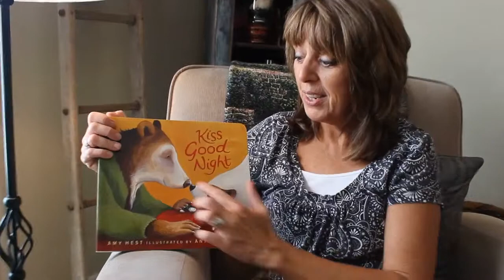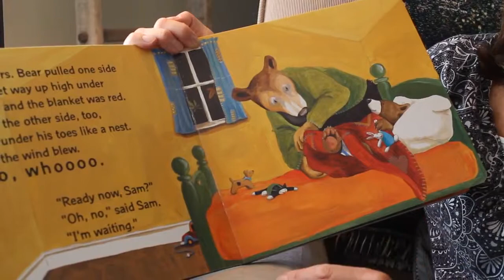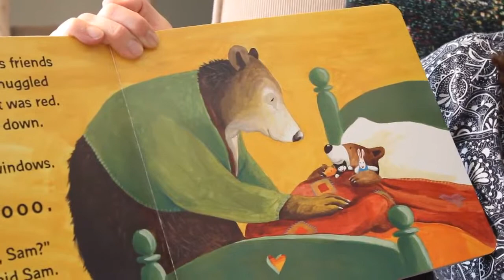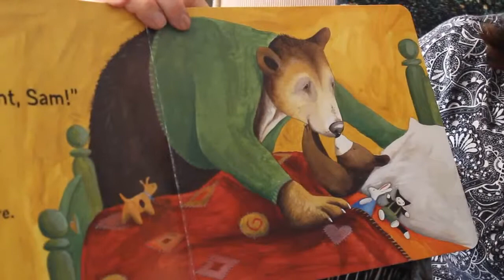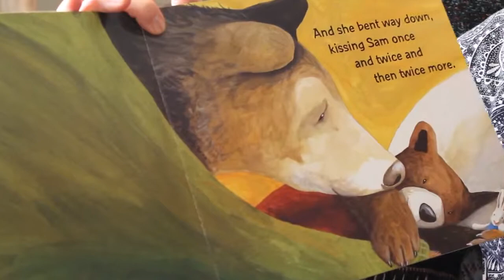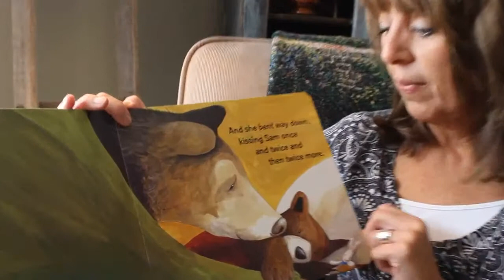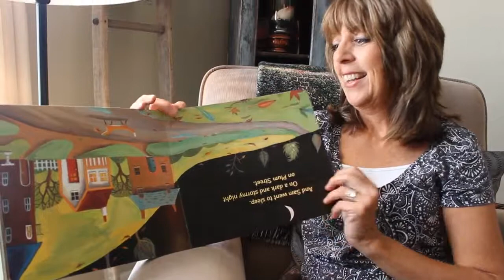Kiss Good Night read by Mimi Michele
check us out at MimiMichele.wix.com/MimiMichele